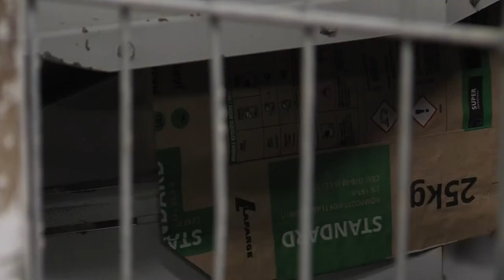Alapításának 10 éves jubileumát ünnepli ezen a héten a LAFARGE Cement Magyarország Kft.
A királyegyházi gyár 2011-ben kezdte meg működését, azóta számos területen fejlődött a vállalat. A sikereket is felvonultató esemény alkalmából rendeztek ünnepséget, ahol azokat is köszöntötték, akik már a kezdetek óta a cég kötelékében dolgoznak.